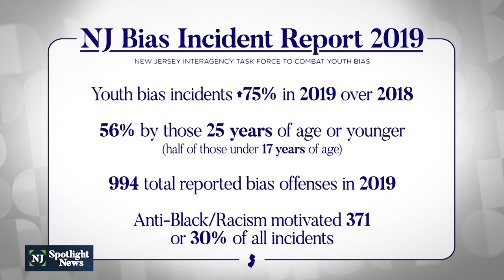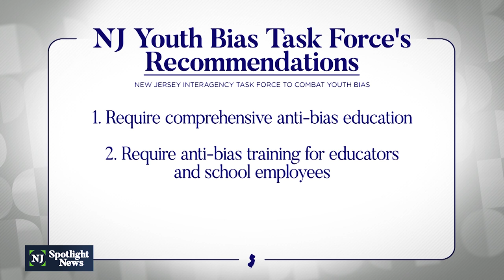A big jump in youth bias offenses in New Jersey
Required reporting shows a 75% jump in youth bias incidents in NJ in 2019 over 2018. The chair of the state's youth bias task force faults public discourse and what's taught in schools and what children learn at home. The panel offers 27 recommendations.